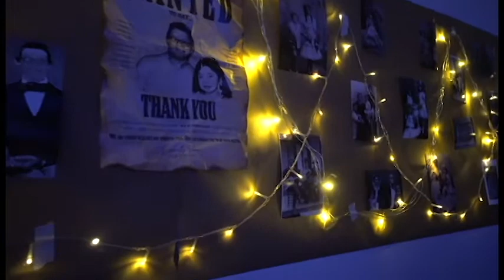Sincerely Yours (2021) - Highlights